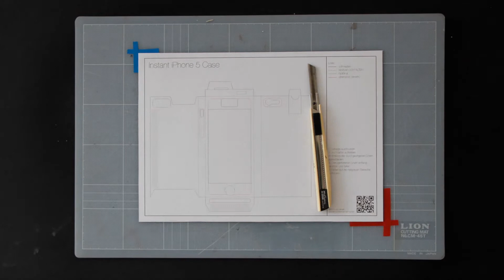Instant iPhone 5 Case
iPhone case made from cardboard.